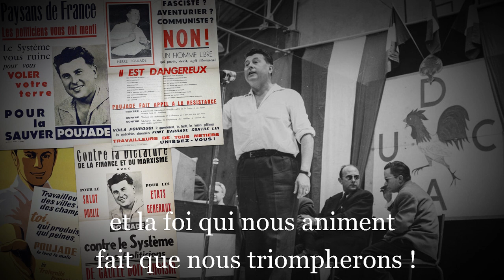La marche de l’Union / Chant poujadiste, hymne de l'UDCA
Le Poujadisme est un mouvement politique et syndical français des années 1950 qui revendiquait entre autre la défense des commerçants et des artisans, qu'il considérait comme mis en danger par le développement des grandes surfaces dans la France de l'après-guerre, et condamnait l'inefficacité du parlementarisme tel que pratiqué sous la Quatrième République. Les termes de poujadisme ou de mouvement Poujade désignent les activités de l'Union de défense des commerçants et artisans (UDCA), le syndicat dirigé par Pierre Poujade, et de l'Union et fraternité française (UFF), bannière utilisée par Poujade et ses partisans pour participer aux élections.

L'UDCA est un syndicat professionnel français d'inspiration corporatiste qui fut fondé par Pierre Poujade en 1953 à Saint-Céré (Lot). Elle prend la tête d'une révolte de petits commerçants contre le fisc et ses agents, accusés de constituer une « Gestapo fiscale », s'opposant à la hausse de la fiscalité frappant les petits commerçants, à l'intensification des contrôles fiscaux décidée par Pierre Mendès France et surtout à la loi votée par le parlement à l'initiative du gouvernement qui autorisait l'emprisonnement de tout citoyen s'opposant à un contrôle. L'UDCA s'étend très rapidement dans une France rurale qui se désertifie et reste à l'écart de la croissance dans ce qui fut les « Trente Glorieuses ».
 Le 5 janvier 1956, dans sa version électorale, l'Union et fraternité française, l'UDCA réalise une stupéfiante percée électorale aux élections législatives françaises de 1956 où elle obtient 2,4 millions de suffrages (11,6 %) et 52 députés (dont 11 furent invalidés) à l'Assemblée nationale.

Ce chant fut l'hymne de l'UDCA, l’interprète et la date d'enregistrement nous sont inconnus. On sait qu'il s'agit cependant d'une version enregistrée par le label "SERP",  label musical fondé et dirigé par Jean-Marie le Pen, ancien député poujadiste.

Paroles:

Un mouvement de flamme
est né à Saint-Céré,
un homme, une grande âme,
par l’impôt écœuré,
pour frapper l'injustice,
un jour s'est déchainé,
sa fougue créatrice
nous a tous entrainée.

Oui Poujade vainqueur magnanime !
Avec toi nous lutterons
et la foi qui nous animent
fait que nous triompherons !
Nous menons un combat pacifique
sous ta vibrante impulsion,
pour sauver la République
et l'honneur de la Nation !

Vous qui peinez sans cesse :
ouvriers, paysans,
pour que l'union progresse,
venez grossir nos rangs.
Décrétons sans attendre
les États généraux
et nous pourrons prétendre
à voir fuir nos bourreaux.